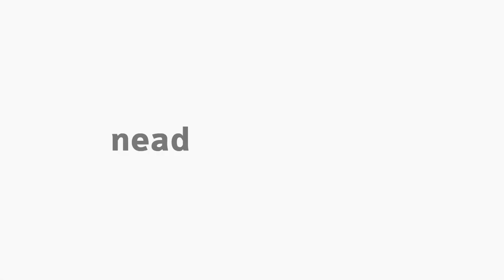[ART] O Corpo sem Órgãos de Artaud, Deleuze e Guattari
Tema O Corpo sem Órgãos de Artaud, Deleuze e Guattari na disciplina História da Arte III com o professor Marco Antonio Machado para o curso de Arte.